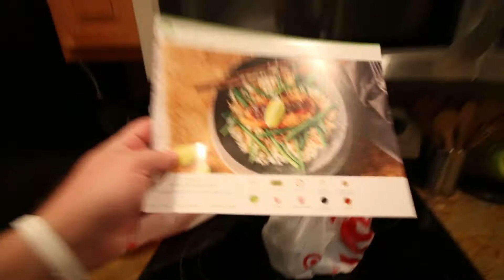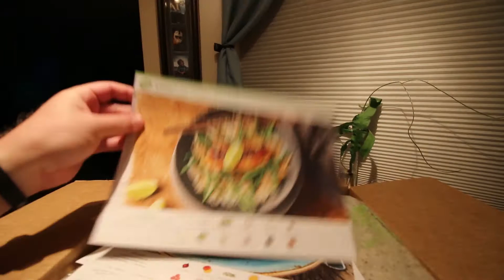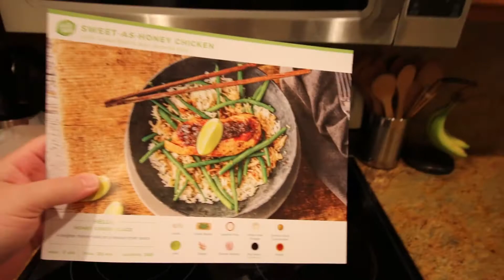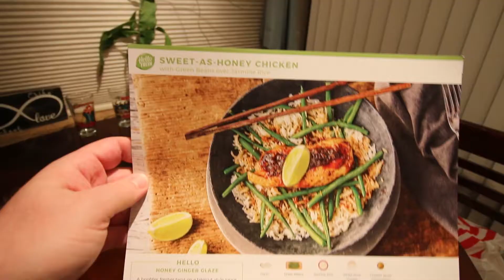Fresh Food & BIG NEWS | Vlog 010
Really excited about this one!! A little cooking and a lot of jokes! Stay till the end! The Hello Fresh meal was really good and fun to make and I would definitely recommend it. I also record a little footage about the cold front coming through Florida.